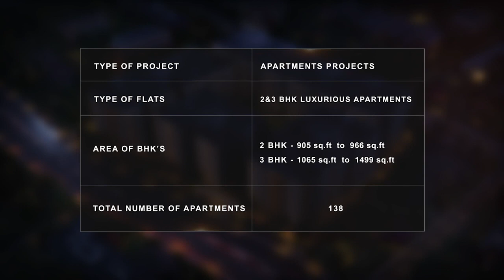Isha Shubham - Perungalathur, Chennai.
Here we are on a mission to make your dreams of buying luxury apartments in Chennai into a reality. Perungalathur, the so-called new Tambaram, comprises top-notch transportation and connectivity facility that can help traverse between states seamlessly.